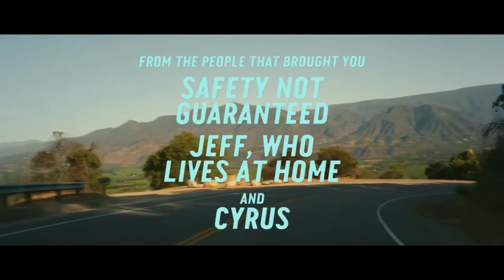Netflix Pix - The One I Love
This is one low budget indie that is worth its weight in gold!